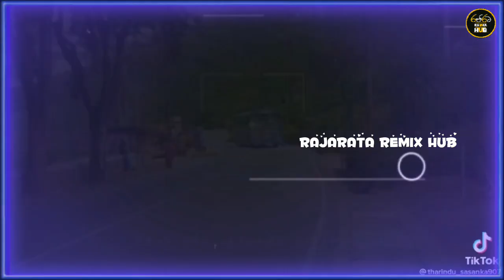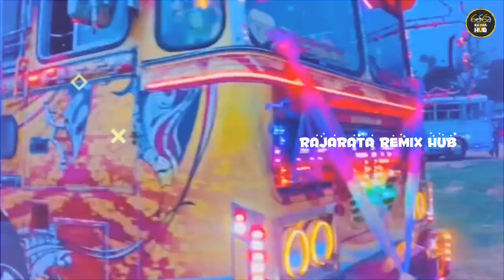6-8 Nonstop.. Kavadi Papare | 2023 New Songs | New Bus Videos 😋🤟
Hi Friends 🤙❤️

Video එකක් ගෙම්නාවා හාද , නෑ කියන්න නම් එපා ඉතින් 🤭😋

සලකා බලන්න 👇✅

🔆🔴 අපගේ වීඩියෝ කොපි කර වෙනත් චැනල් වල දැමීමෙන් වලකින්න.

💎🎵  𝗕𝗘𝗟𝗟 𝗜𝗖𝗢𝗡

" රජරට බස් කලාවේ ශ්‍රී ලංකන් ගැම්ම "
 𝗥𝗔𝗝𝗔𝗥𝗔𝗧𝗔 𝗥𝗘𝗠𝗜𝗫 𝗛𝗨𝗕